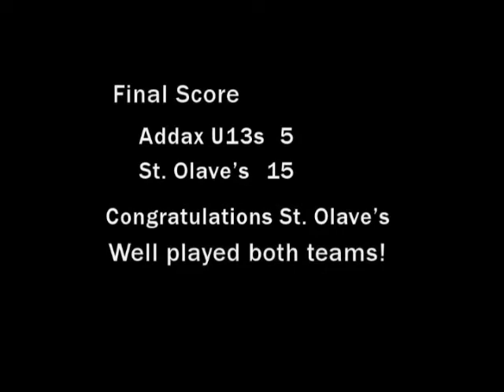ADDAX First Try in the National Schools 7s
A match highlight from St. Olave's v. ADDAX U13s in the UK National Schools 7s, the world's largest rugby tournament. In appalling English weather, a team from the Niger Delta play their first match, less than a year after being introduced to the game by a community sports programme sponsored by Addax Petroleum. Their opponents are St. Olave's who went on to beat Birchgrove in the next round, but then the Addax boys beat Birchgrove!